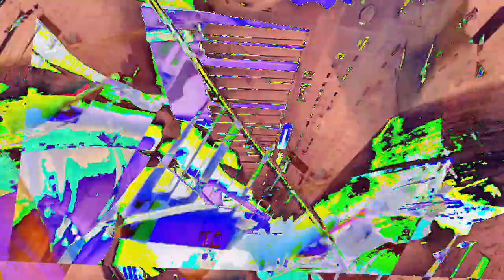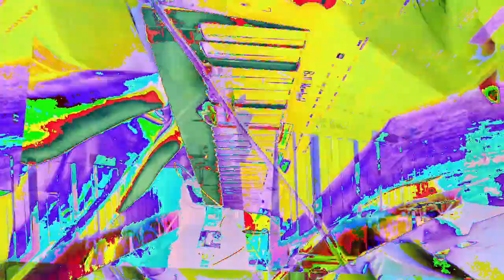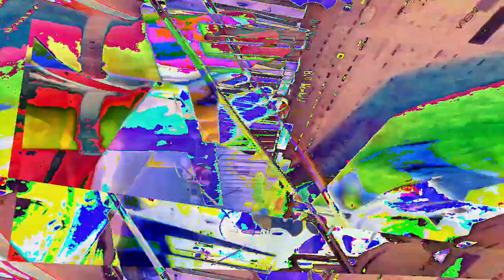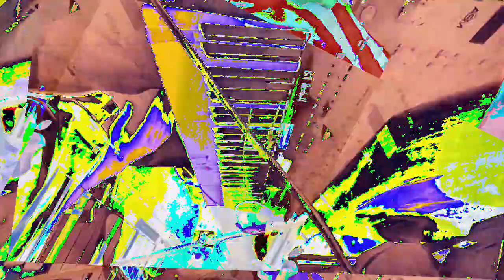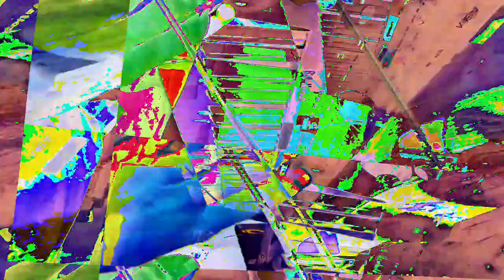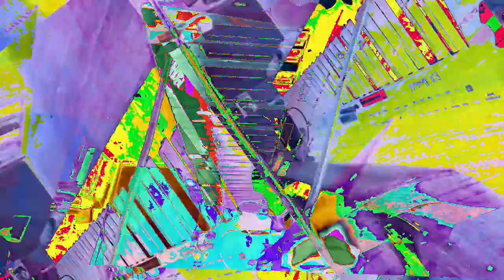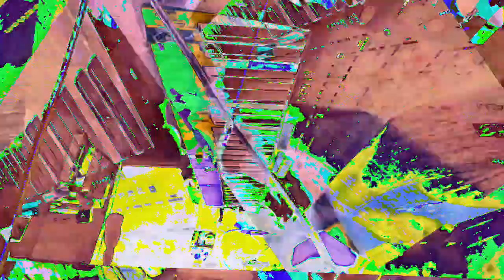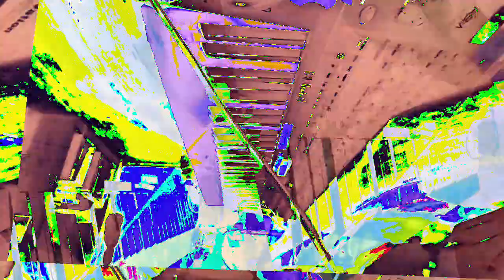[EPILEPSY WARNING] Movie 23 01 10 15h26m24s *Photosensitivity Warning*